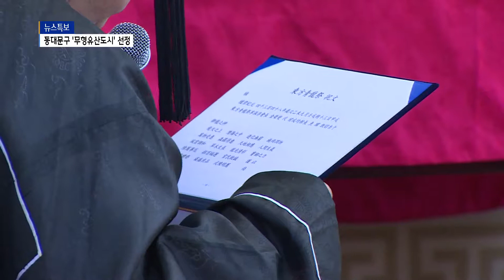선농제· 청룡문화제...동대문구 '2021무형유산도시' 선정_SK broadband 서울뉴스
[Btv 서울뉴스 김진중기자]

[앵커멘트]
동대문구가 문화재청 국립무형유산원이 지정한
2021년 무형유산도시에 선정됐습니다.
선농대제와 청룡문화제 등 오랜 전통 문화를
계승, 보호하고 있는 것이 지정의 이유인데요.
이 문화유산을 기록화하는 작업이
내년부터 본격화됩니다.

[기사내용]
한해 농사의 시작을 알리고,
풍년을 기원하는 제례 선농대제.

해마다 4월이면
제기동 선농단에서 열리는 행사입니다.

나라의 태평성대와 기우를 바라며,
하늘에 올리는 제례인 '동방청룡제향' 역시
지난 1990년대부터
지역 주민들이 계승 발전시켜 이어오고 있는
동대문구의 전통 문화 행사입니다.

2021년 무형유산도시 5곳에 포함됐습니다.

지난 2014년 지정 이래
서울시 자치구가 선정된 것은 처음입니다.

선농대제와 청룡문화제를 비롯해
서울약령시 보제원의 제향의례 등
다양한 무형유산을 보호 전승하고 있는 것이
선정의 이유입니다.

이에 동대문구는
국,시,구비 예산 약 2억 원을 들여
지역의 무형 유산 발굴 사업을 추진합니다.

박기하/ 동대문구 문화관광과장
(우리가 선농제를 지내면
상차림 같은 것들 있잖아요.
어떻게 상을 차린다는 내용이
책자화 되어있는 것이 없고,
제향의 진행 순서 등의 내용들을 담아서
도록화 해볼까 하거든요.)

무형 유산을 기록화를 위해
제향과 관련한 진행 순서 방법 등을
기록과 사진으로 남기는 작업을 하고
도록 발간과 인문학 강좌,
학술 세미나 등이 내년 초부터 추진할 예정입니다.

장기화된 코로나로 대면 행사를 열지는 못하지만,
지역의 전통문화 유산과 역사를
보전하기 위한 작업은 더욱 견고해지고 있습니다.

Btv 뉴스 김진중입니다.

[촬영/편집- 이두헌 기자]